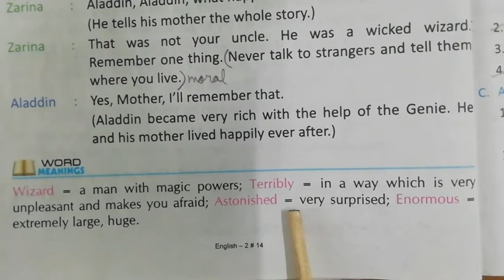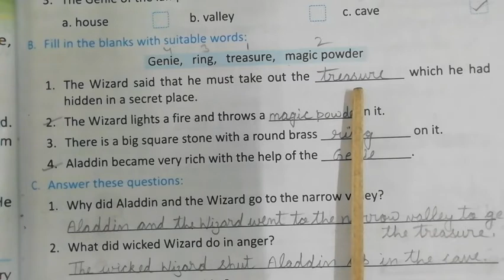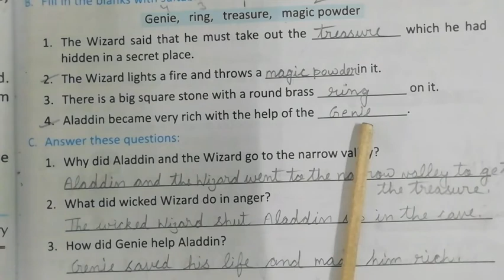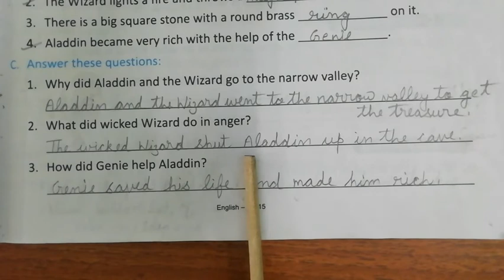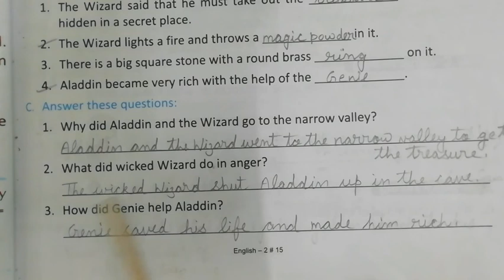17- 02 -2021|Video 2|Class-2|Subject- English 1|Chapter- 2|Topic - Aladdin And The Genie